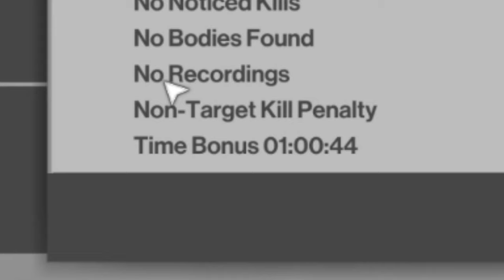I am very good at Hitman